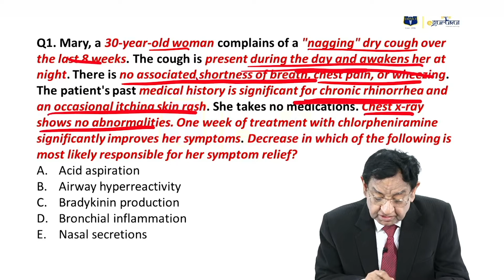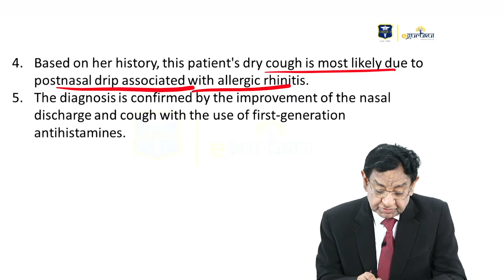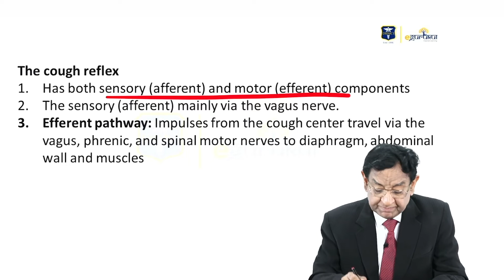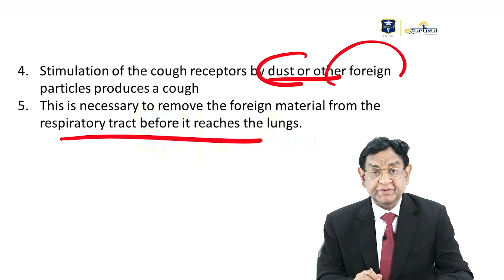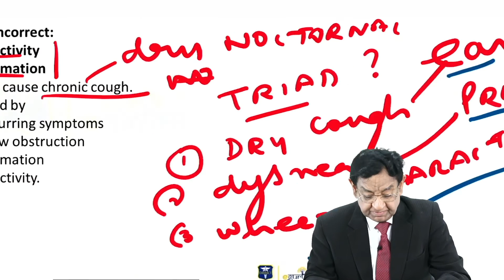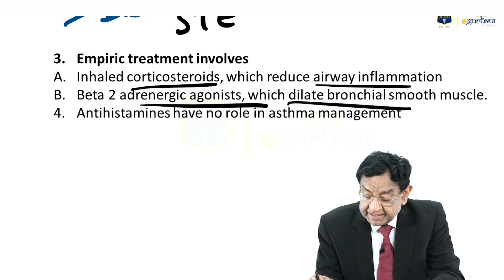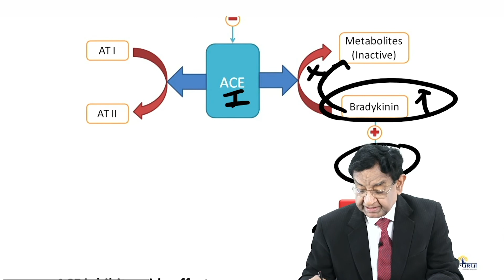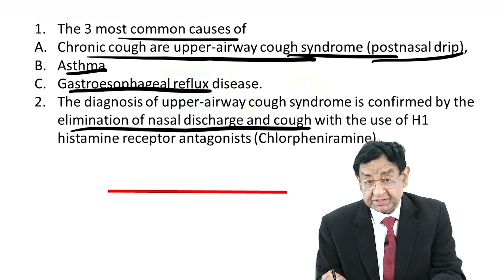MRCP Part 2 RESPIRATORY TEST 5